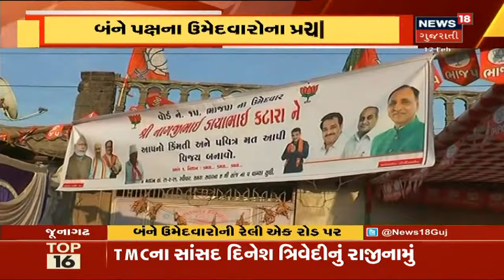મૂળ ગુજરાતી સાંસદ દિનેશ ત્રિવેદીએ TMC માંથી આપ્યું રાજીનામું | News18 Gujarati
1- મૂળ ગુજરાતી સાંસદ દિનેશ ત્રિવેદીએ TMC માંથી આપ્યું રાજીનામું
2- સ્થાનિક સ્વરાજની ચૂંટણી માટે ભાજપે 20 પ્રચારકોની યાદી જાહેર કરી